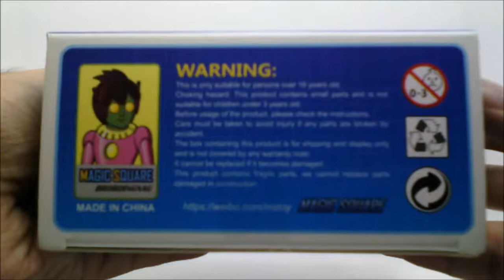Magic Square Toys Brobdingnag Trailblazer (Autobot Trailbreaker) Review & Transformation Guide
This is a review of Magic Square Toys Brobdingnag Trailblazer, a third party representation of Transformers Generation One Autobot Trailbreaker. Discussion points include packaging, accessories, articulation, G1 cartoon accuracy, and overall fun factor.

For this and other way cool toys, visit Hobby Korner at Shoppesville, Greenhills!

Original art by Migui Gabriel
Typeface manipulation by Ana Villarosa and Jaycee Noriega
Original music "All Kinds of Things" by Kris "Herr K" Dalao, RM Rodriguez, and Jaycee Noriega